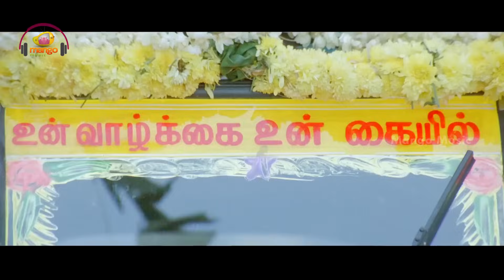Rajinikanth Basha Telugu Movie Video Songs | Nenu Auto Vanni Full Video Song | Deva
Rajinikanth Basha Telugu Movie Video Songs. Nenu Auto Vanni Full video song ft. Rajinikanth on Mango Music. Music composed by Deva. This movie also stars Nagma and Raghuvaran.

Baashha Movie Cast & Crew -
Song: Nenu Auto Vanni
Director: Suresh Krishna

The movie also stars Vijayakumar, Devan, Anandaraj,  Janagaraj, Shashikumar among others.